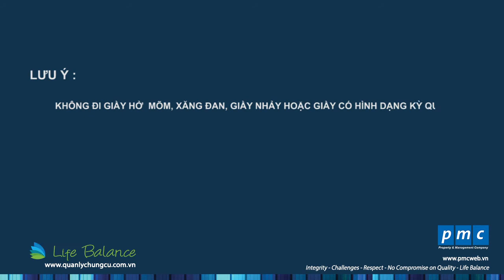PMC - Tiêu chuẩn đồng phục diện mạo Lễ tân trước ca làm việc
Tiêu chuẩn đồng phục diện mạo Lễ tân trước ca làm việc